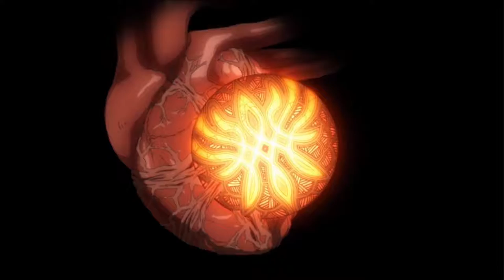Fire Emblem: Three Houses- Crimson Flower | Flames of Rebellion (Episode 9 / Finale)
The game takes place on the continent of Fódlan. The landmass is divided into three rival nations who are now at peace: the Adrestian Empire to the southwest, the Holy Kingdom of Faerghus to the north, and the Leicester Alliance to the east. At the center of the continent is the Garreg Mach Monastery, a neutral territory home to both the Church of Seiros and the Officer's Academy. The game's "Three Houses" refer to the three boarding houses of the academy, the Black Eagles, the Blue Lions, and the Golden Deer, each populated with students from the three main nations.

The game is set during two time periods. The first begins in Imperial Year 1180, during the characters' time as students at the Officer's Academy. The story then jumps five years later to the time of a promised reunion between the three house leaders, only for their respective nations to now be seemingly at war with each other.